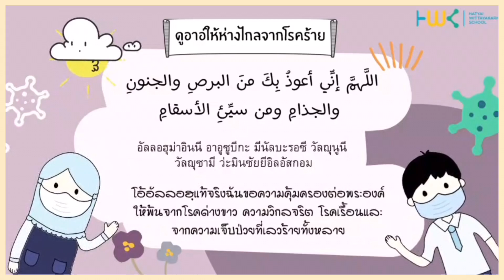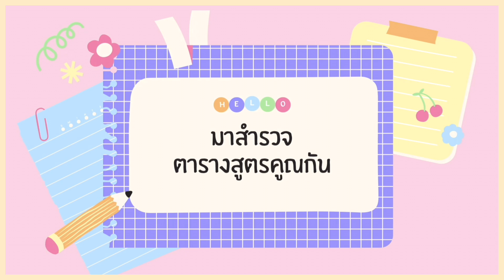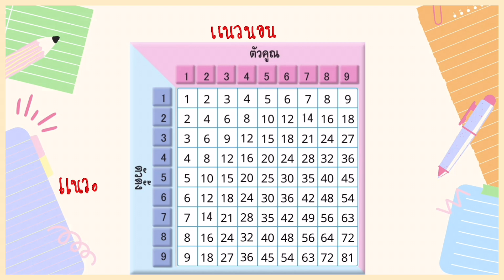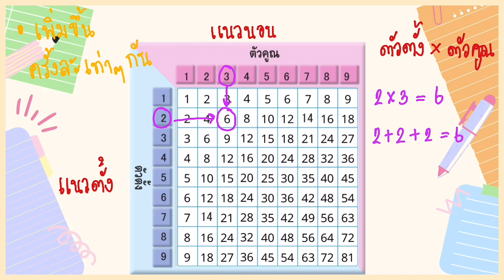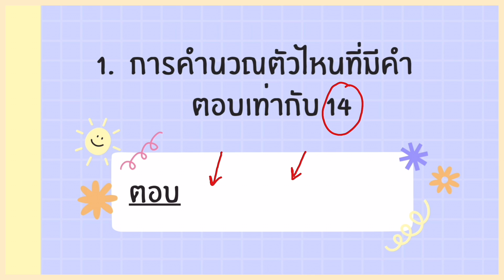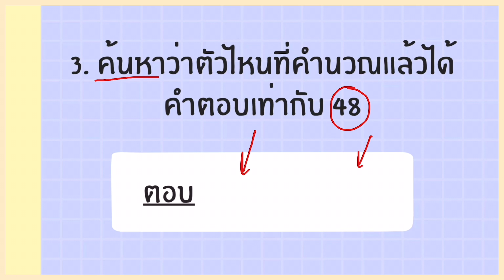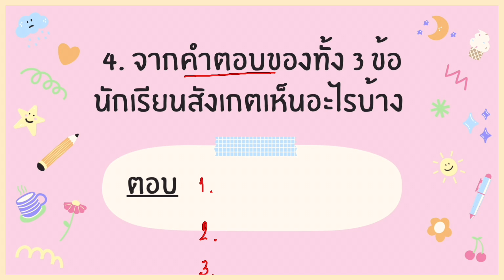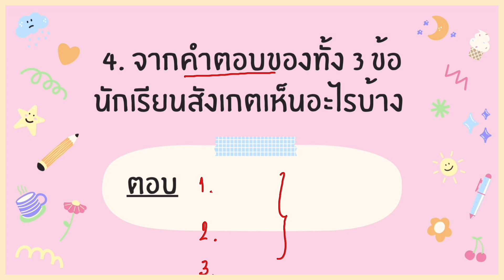08 คณิตศาสตร์ ป.3